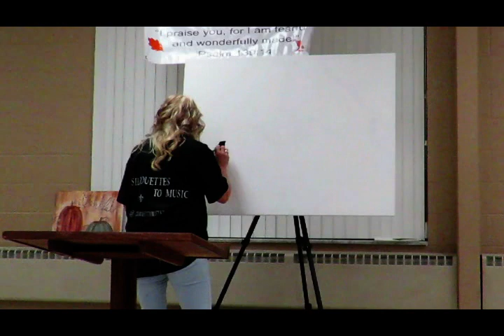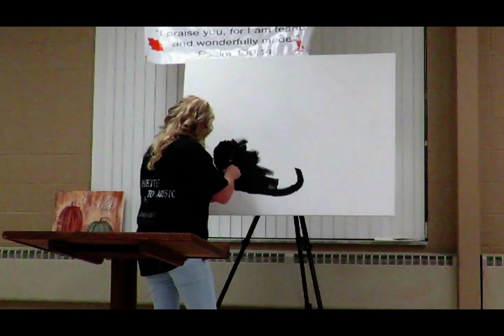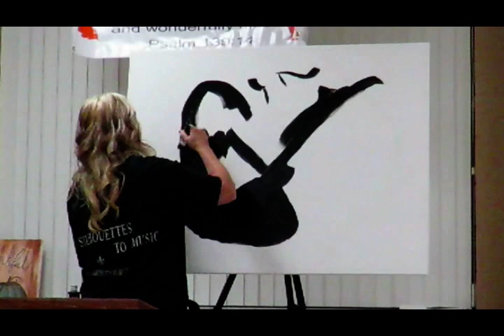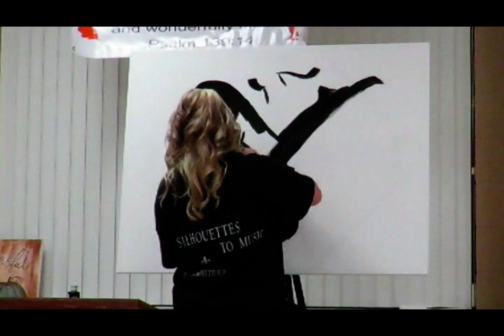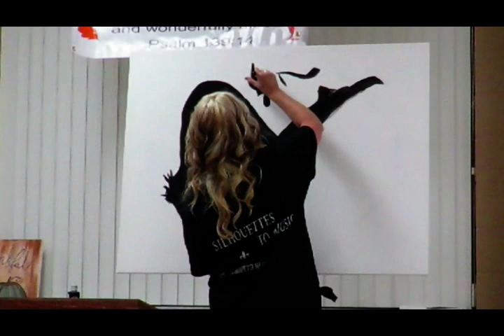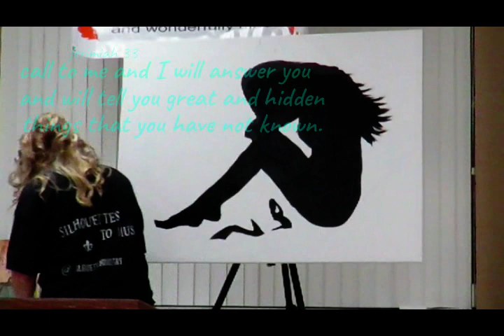Beautiful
Artist rendition Inspiring you to find your inner beauty.